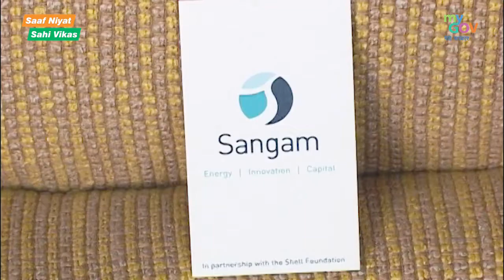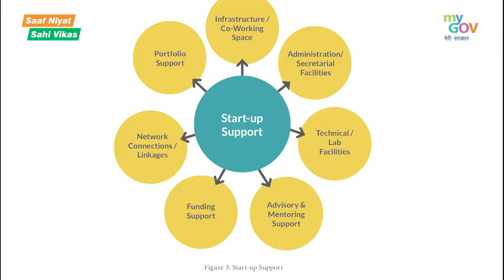'AIC scheme is setup to help entrepreneurs', Karthik Chandrasekar of Delhi